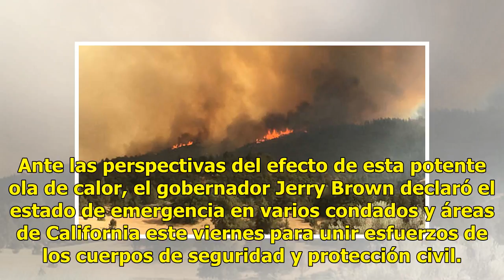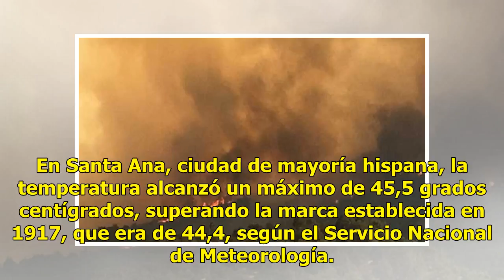Ola de calor en California marca temperaturas históricas y aviva incendios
La ola de calor que sufre California, Estados Unidos, este fin de semana dificulta el combate de varios incendios que siguen activos en el estado y provoca que se marquen máximos históricos en varias ciudades de la región. Ante las perspectivas del efecto de esta potente ola de calor, el gobernador ...